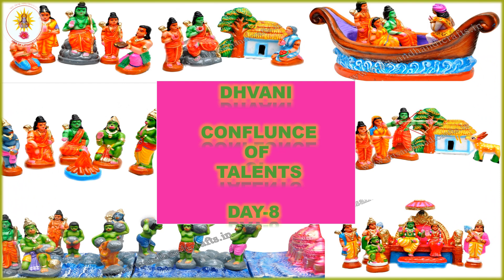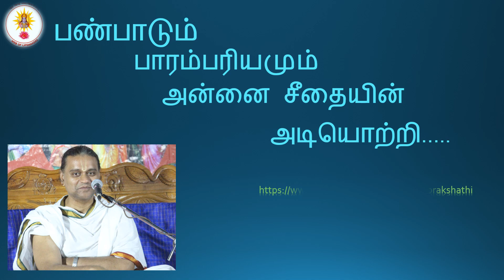DHVANI 2021 DAY 8